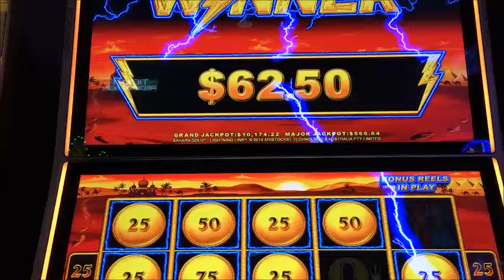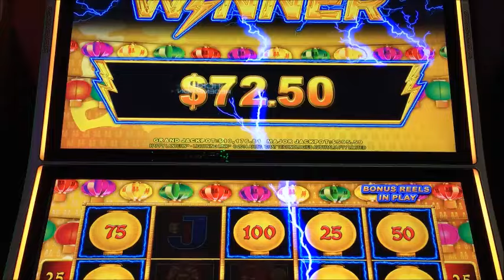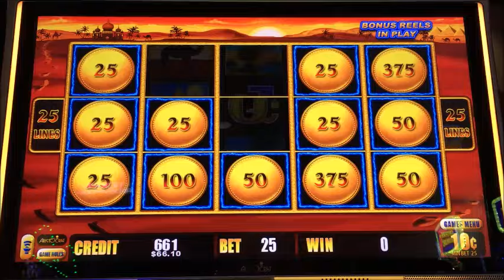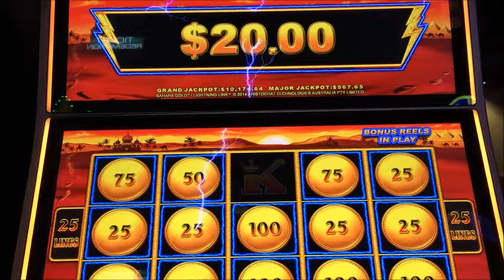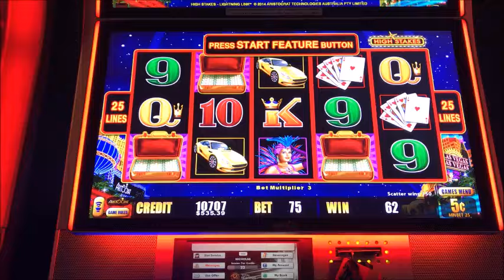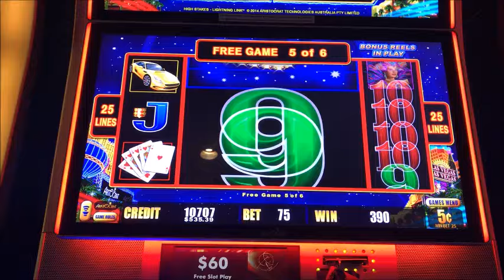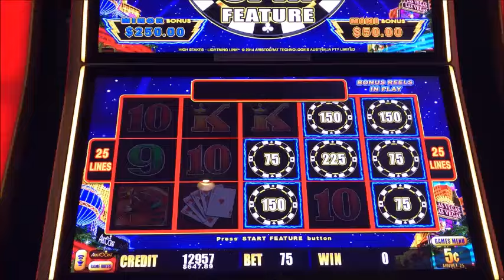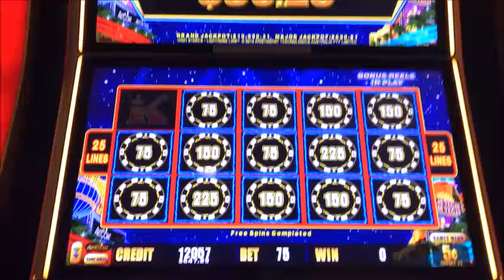**BIG WINS!!!** Lightning Link Slot Machine Collections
Nickel/Dime Denominations!!! Some of these were from my recent trip to Atlantic City and a few were from a previous trip to my local casino. I kinda enjoy playing these games in the higher denomination for the simple fact that those progressives go up in value for the mini and minor.  And ohhhhh sooooo close to getting 15 of those!!! It's nerve racking to say the least haha.